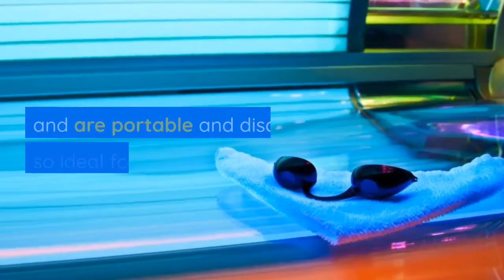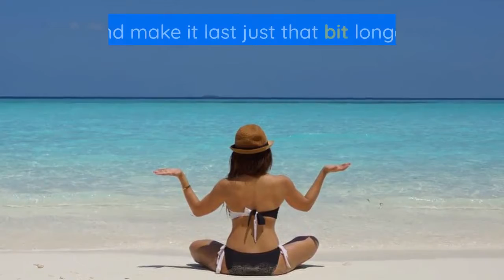Trafford Sunbed Hire 07467 490226 - Best Sunbed Rental Service in Trafford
Trafford Sunbed Hire currently offer the largest home hire sunbed service in the area, and properly pick our sunbeds for their effectiveness as well as viability and safety  for the home. All of our sunbeds are powerful enough to create a lovely, deep tan in the exact same time as a commercial sunbed, yet compact enough to fit inconspicuously inside almost any home.

Using a home sunbed will give you a tan where (unlike natural sunlight) the specific UV exposure is regulated primarily to prevent over exposure and also to minimise burning

Trafford Sunbed Hire
Trafford
Greater Manchester
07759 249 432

We really hope that viewing our video about Sunbed Hire Trafford has helped.